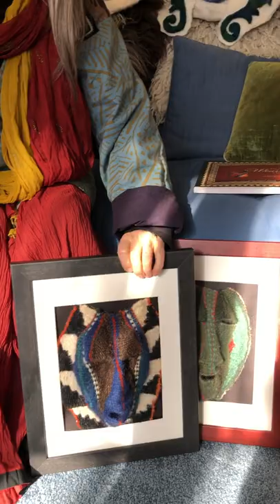New Zati Masks Framed as Wall Art by Susan Barrett Merrill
Susan Barrett Merrill, known on TikTok for "spinning on a rock," introduces her new series of masks in frames, a great choice for anyone's living space. She describes the masks, booklet, and how you can be sure your mask is an authentic Zati mask by Susan Barrett Merrill.